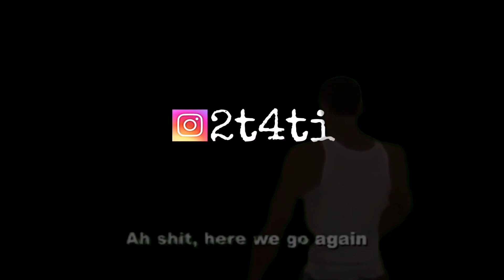كرومات مييمز مونتاج ببجي موبايل صوت طلقه اوم